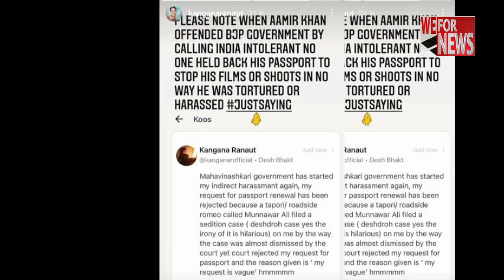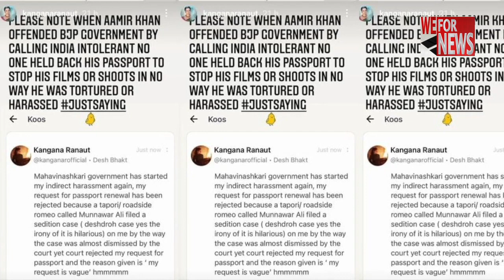कंगना रनौत ने पासपोर्ट विवाद में घसीटा आमिर खान का नाम | WeForNews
अभिनेत्री कंगना रनौत सोशल मीडिया पर अक्सर अपने बेबाक बयानों की वजह से सुर्खियों में रहती हैं पर अब कंगना का एक विवादित बयान उनके लिए परेशानी बन गया है